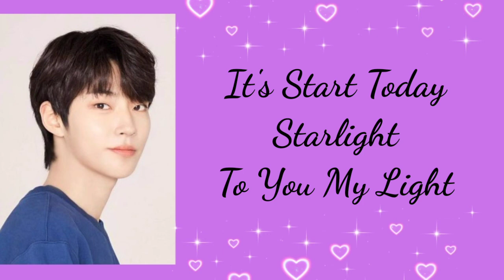Best Song Collection of Hwang In Yeop ( 황인엽)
Hwang In-youp (Korean: 황인엽; Hanja: 黃寅燁; born January 19, 1991) is a South Korean actor, model, and singer. He began his career in modeling industry before making his screen debut with a lead role in the web series Why (2018). He is best known for his roles in the television dramas The Tale of Nokdu (2019), 18 Again (2020), and True Beauty (2020–21)

hwang in yeop ost
hwang in yeop starlight
hwang in yeop starlight ost
hwang in yeop starlight lyrics
hwang in yeop starlight easy lyrics
true beauty ost
true beauty han seo jun singing
true beauty han seo jun starlight
true beauty starlight han seo jun
starlight han seo jun cover
starlight hwang in yeop lyrics
its start today
To you my light
To you my light cover han seo jun
to you my light cover hwang in yeop